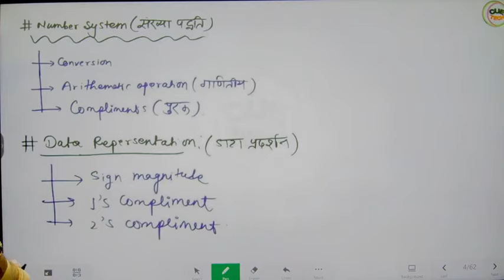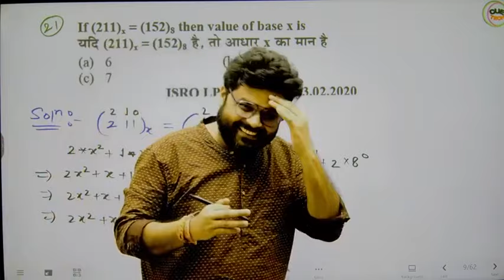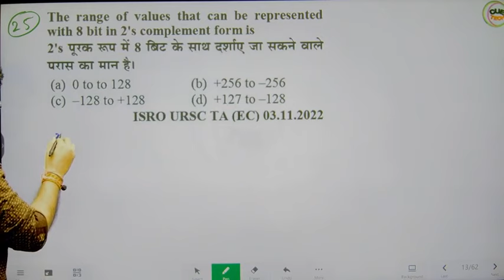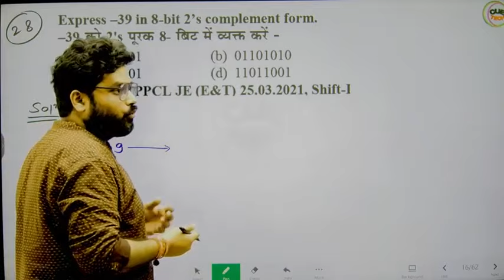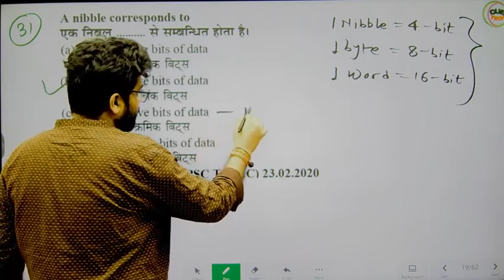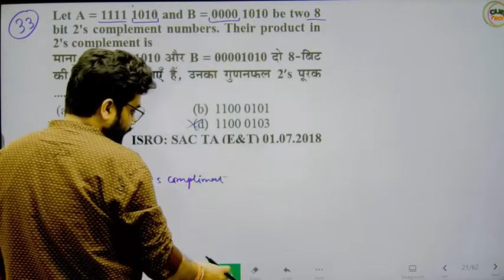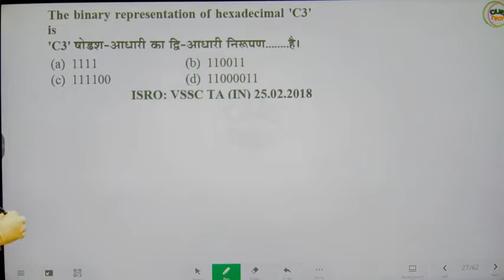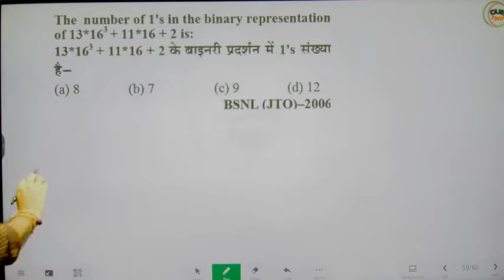|| RRB Technician Grade 1 [Signal ] Digital Electronics - 6 Physics/Electronics/CS/IT by Ratnesh Sir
**RRB Technician Grade 1 (Signal) - 2024 Physics/Electronics/Computer Science/IT/Instrumentation**

**RRB Combo [ Technician Grade 1 Signal + JE + ALP ] 2024**